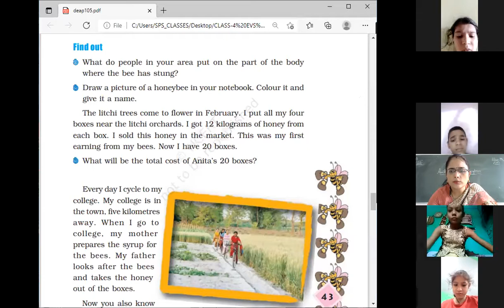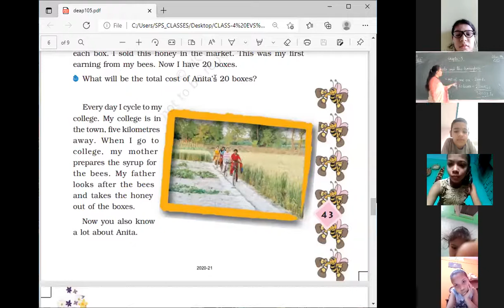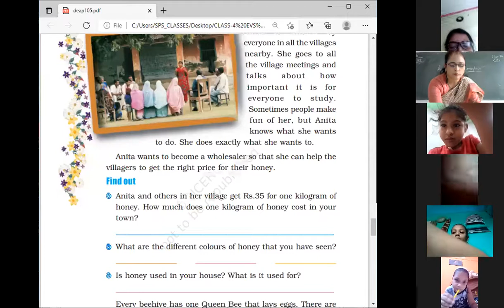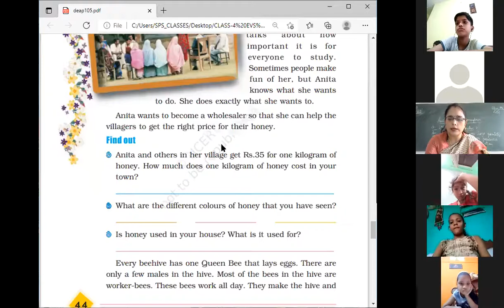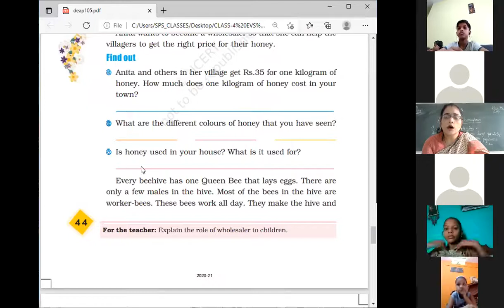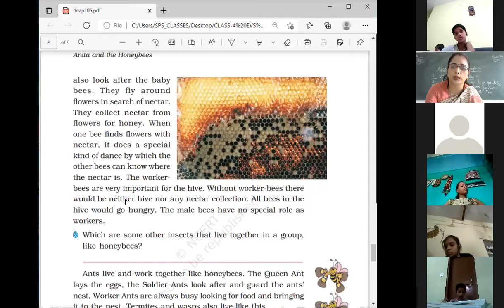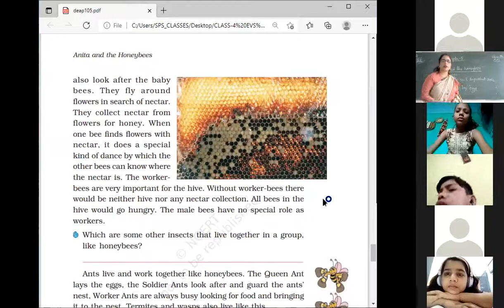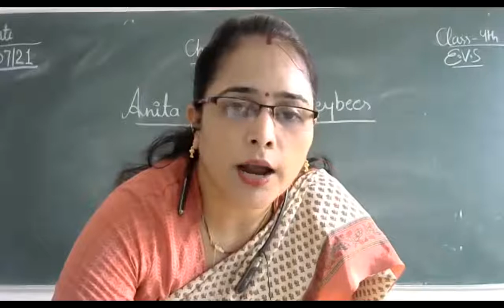Class 4 EVS Chapter 5(part-5)